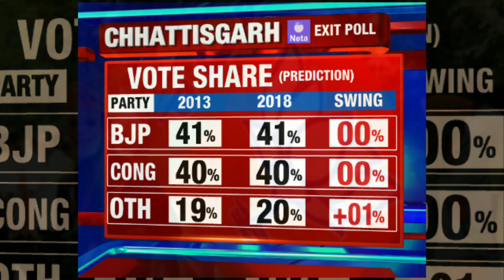Poll of Polls Result 2018 Chhattisgarh | Chhattisgarh Poll Of Exit Polls Result 2018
With five of seven exit polls predicting that both the BJP and the Congress will fall short of majority In Chhattisgarh, the BJP might have cause to worry, if the exit polls are to be believed. The BJP, led by Chief Minister Raman Singh, will get 42 seats, while the Congress will win 41 of the state's 90 seats. The Ajit Jogi-Mayawati alliance will get 5 seats, the aggregate of six exit polls shows. The majority mark in the assembly lies at 46.

Poll of Polls Result 2018 Chhattisgarh
Poll Of Exit Polls Result 2018 Chhattisgarh
Chhattisgarh Poll Of Exit Polls Result 2018
Chhattisgarh  Exit Poll Result 2018
Chhattisgarh exit poll
Exit Poll 2018 LIVE Updates
Exit Poll 2018 Updates
Chhattisgarh assembly election 2018 exit polls
Vidhan Sabha exit polls 2018 result
Exit Polls result Vidhan Sabha 2018
Results Date
Opinion Polls
Chhattisgarh assembly election 2018
BJP in Exit Poll result
BJP
Congress